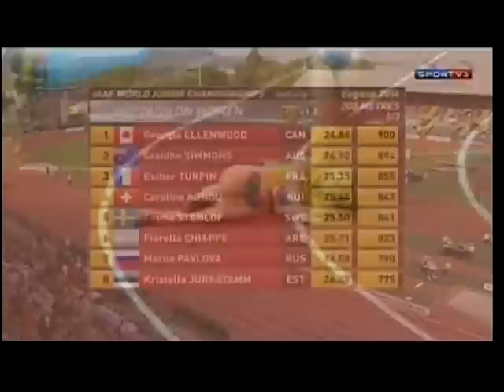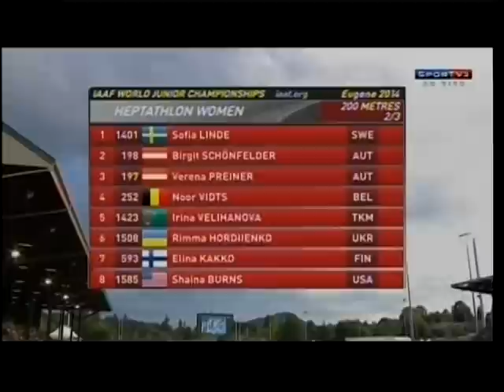Mundial Juvenil de Atletismo - 2014 - parte VIII